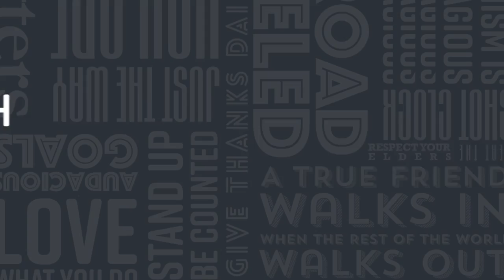An Interview with Lisa Bluder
Lisa Bluder, the head women's basketball coach at the University of Iowa, shares what inspires her.